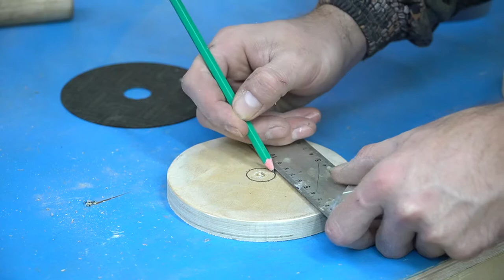A brilliant idea for a workshop or garage!!!